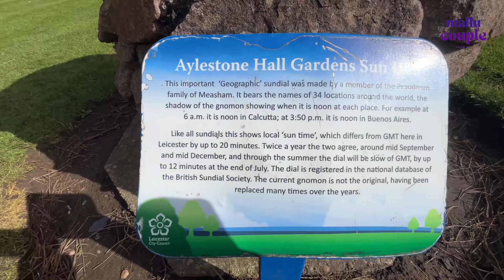Spring season in uk